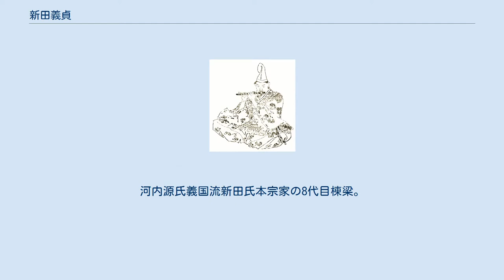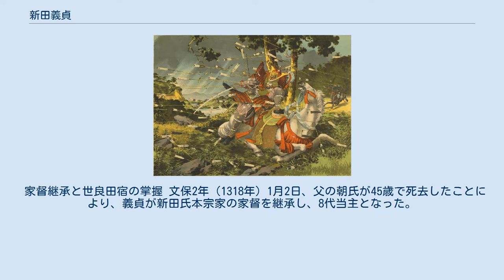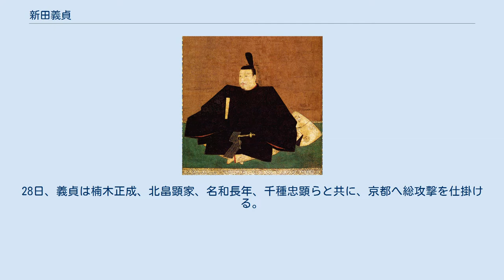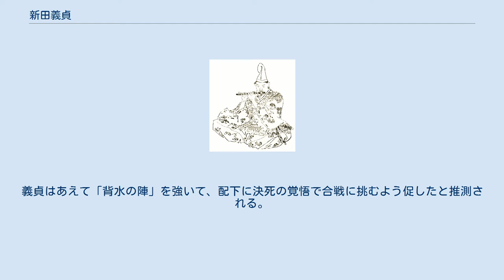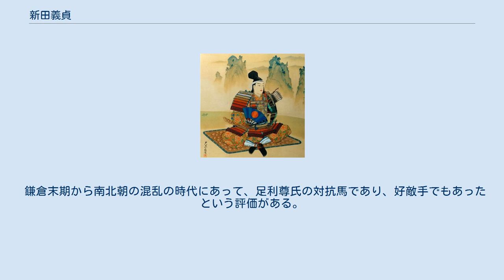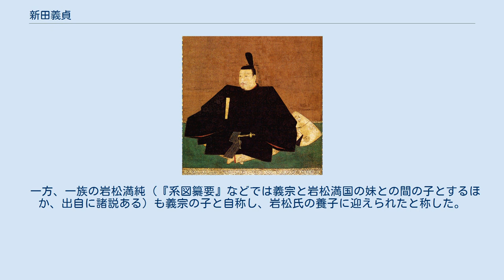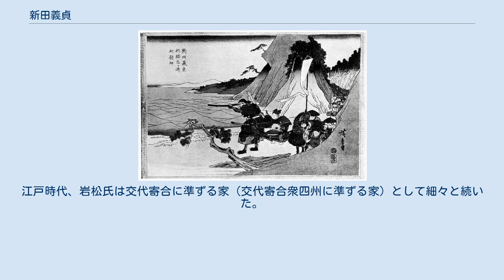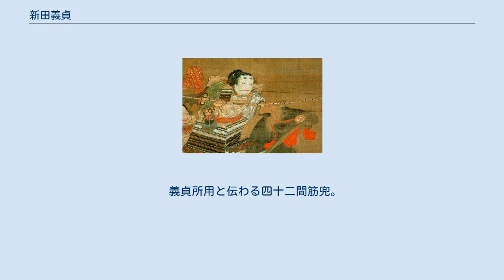新田義貞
新田 義貞（にった よしさだ）は、鎌倉時代後期から南北朝時代にかけての御家人・武将。
姓名は源 義貞（みなもと の よしさだ）。
河内源氏義国流新田氏本宗家の8代目棟梁。
父は新田朝氏、母は不詳（諸説あり、朝氏の項を参照）。
官位は正四位下、左近衛中将。
明治15年（1882年）8月7日贈正一位。
 上野国新田荘の御家人であったが、元弘の乱（1331年 - 1333年）では後醍醐天皇に呼応して、足利高氏の名代・足利千寿王（後の足利義詮）を総大将とする鎌倉討伐軍に参加する。
義貞の軍はいち早く鎌倉に侵攻し、東勝寺合戦で鎌倉幕府・北条得宗家の本隊を滅ぼすという軍功を立てた。
 後醍醐天皇による建武新政樹立の立役者の一人となった。
しかし、建武新政樹立後、同じく倒幕の貢献者の一人である足利尊氏と対立し、尊氏と後醍醐天皇との間で建武の乱が発生すると、後醍醐天皇により事実上の官軍総大将に任命される。
各地で転戦したものの、箱根や湊川での合戦で敗北し、のちに後醍醐天皇の息子の恒良親王、尊良親王を奉じて北陸に赴き、越前国を拠点として活動するが、最期は越前藤島で戦死した。
東国の一御家人から始まり、鎌倉幕府を滅ぼして中央へと進出し、その功績から来る重圧に耐えながらも南朝の総大将として忠節を尽くし続けた生涯だった。
 軍記物語『太平記』等でその活躍が描かれ、楠木正成に次ぐ南朝の武将として顕彰された。
 出生と元服 新田義貞誕生地碑 （誕生候補地の1つの群馬県太田市由良町） 新田義貞は新田氏本宗家の7代当主・新田朝氏の嫡男として生まれた。
義貞の生年については判然としていない。
藤島で戦死した際、37歳から40歳であったといわれ、生年は正安3年（1301年）前後と考えられている 。
辻善之助は37歳没、峰岸純夫は弟・脇屋義助との関係から39歳没説を採用している。
 また、『新田正伝記』、『新田族譜』、『里見系図』などの史料は、義貞が同族の里見氏からの養子であることを示唆している。
義貞養子説は有力な見解とされているが、十全な確実性には欠けている。
 義貞が生まれた鎌倉末期までの新田氏は、清和源氏たる河内源氏の一流であったものの、頼朝の時代から近親として優遇され、北条氏と婚姻関係を結んできた名門としてその名を全国に知られた足利氏に比べ、名声も官位も領地の規模や幕府内の地位もはるかに劣ったばかりでなく、その差は広がるばかりであった（後述）。
ただし、対立していたわけではなく、鎌倉時代を通して婚姻関係もあり、また、失態の処理の融通などから後期には新田家は足利家に対して従属関係にあり、建武の乱以前の義貞は尊氏の指揮下の一部将であったとする研究もある。
また、近年では「新田氏本宗家」「新田氏一門」という概念自体が『太平記』によって作り出されたフィクションであり、新田家は創設（初代新田義重）以来、足利家を宗家とする庶家の1つに過ぎなかったとする谷口雄太の見解も出されている。
 義貞の出生地には三つの説がある。
 とする。
しかし、いずれも特定できる資料とは言えず定説には至っていない。
 義貞の少年時代については、現存する史料に乏しく、検証は難しい。
 義貞の育った上野国新田荘（にったのしょう、現在の群馬県太田市周辺）は、気象の変化が激越で、夏は夕立による雷鳴の轟きと集中豪雨がすさまじく、冬は強烈な空っ風が吹き荒れる風土であった。
また扇状地の扇央部分には灌木、草木が繁茂した広漠な荒地が広がっていて、新田一族が弓術などの武芸を鍛錬する練習場となっており、笠懸野という地名で呼ばれていた。
義貞はそのような風土の中で、笠懸野で弓馬といった武芸の研鑚を積み、利根川で水練に励みながら強靭に育っていったと考えられている。
また、気象変化に富む新田荘での生活が、義貞の激しい気性と義理人情に厚い性格を形成したとされる。
 正和3年（1314年）、13歳で元服したことが『筑後佐田系図』に示されているが、この史料は信頼性に乏しいとされる。
文保2年（1318年）には、義貞が長楽寺再建のため、私領の一部を売却していることが文書に記述されていることや、その際に花押を使用していることから、少なくともこの年以前には元服していたと考えられる。
 新田政義が足利義氏の娘を娶って以降、新田本宗家は代々足利本宗家当主を烏帽子親として擬制的親子関係を結んだと考...